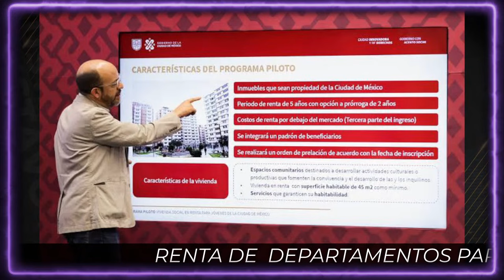Así funciona el programa de vivienda de renta a BAJO COSTO para jóvenes de la CDMX